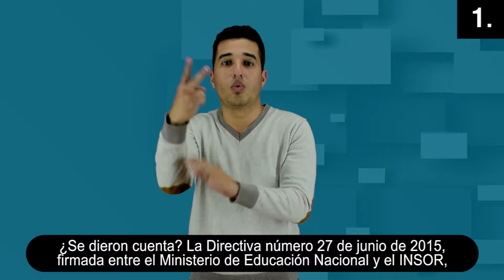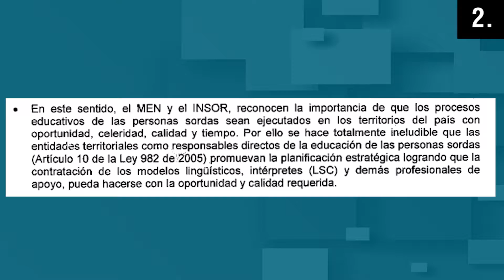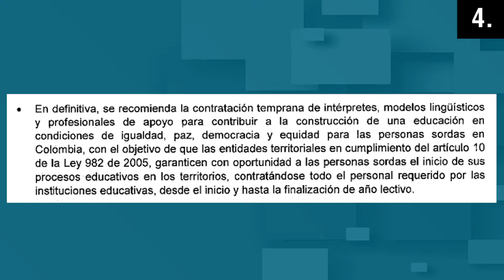Conozcamos la Directiva 27